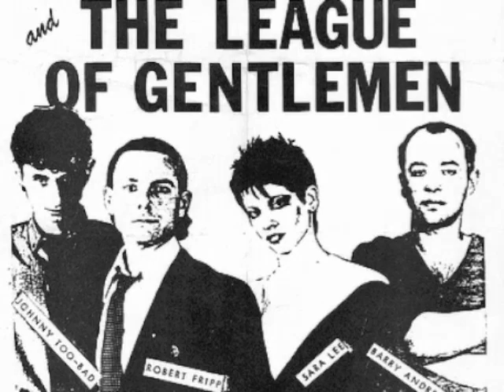Robert Fripp & The League Of Gentlemen — Minor Man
Minor Man is a track off of the 1981 release of The League Of Gentlemen.
The band was, Robert Fripp [guitar], Sara Lee [bass guitar], Johnny Toobad [drums] and Barry Andrews [organ]. The band played 77 gigs during 1980 and released the one studio album the following year. Late in the tour [1980] Johnny Toobad left the band and was replaced by Kevin Wilkinson.
To date, the studio album has not been re-released on compact disk [in its entire and original format].
however, a very nice set of live recordings was released under the title, 'League of Gentlemen: Thrang Thrang Gozinbulx' and can be purchased at amazon.com [reasonable price for a used copy] and other vendors of quality music.
Another release of live recordings, made in Hannover, Germany, can also be found